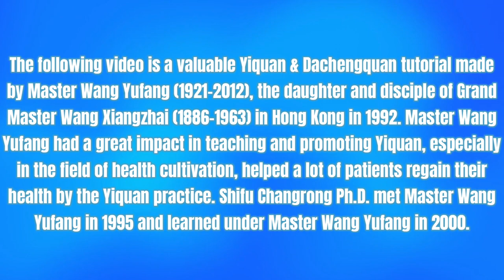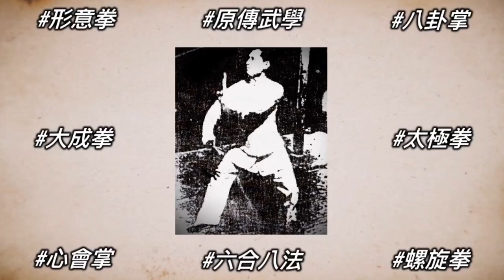Yiquan Stance Tutorial Part 2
Valuable Footage of Yiquan Stance Tutorial 2 & 王玉芳先生大成拳樁功教學2; Featuring Master Wang Yufang Part 4 (Edited by Shifu Changrong Ph.D.)